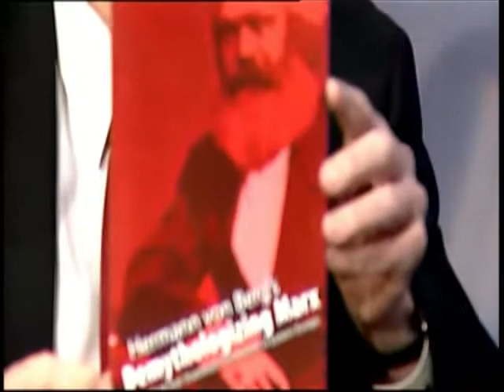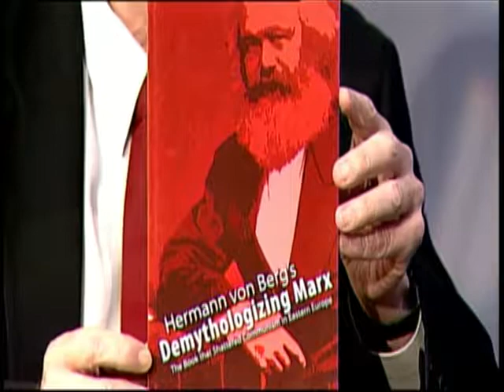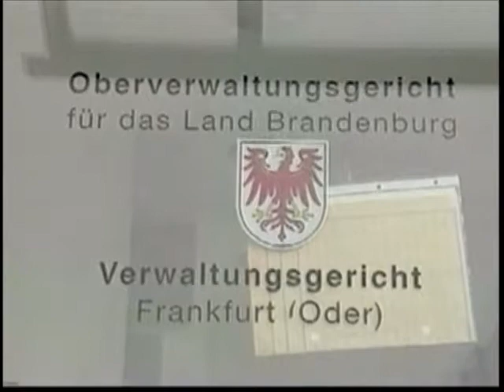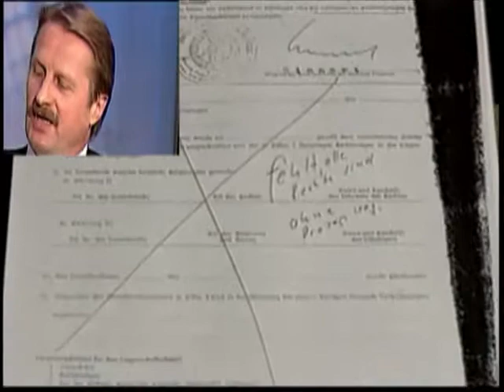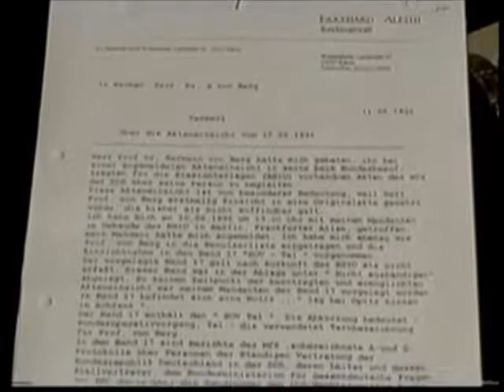Cay Hehner Ph.D 10-11-10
Dr. Cay Hehner, holds a Masters degree in Economics and Phd in